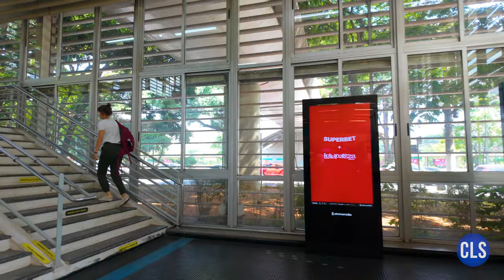Walking São Paulo: Estação Granja Julieta a Estação Vila das Belezas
Percorrendo o trecho entre as estações Granja Julieta da linha 9 - Esmeralda e Vila das Belezas da linha 5 - Lilás.

Marcadores:

00:00 - Estação Granja Julieta
02:25 - Embarcando na linha 9 - Esmeralda sentido Bruno Covas/Mendes/Vila Natal
04:50 - Estação João Dias
07:12 - Estação Santo Amaro
14:30 - Embarcando na linha 5 - Lilás sentido Capão Redondo
17:32 - Estação Giovanni Gronchi
20:01 - Estação Vila das Belezas